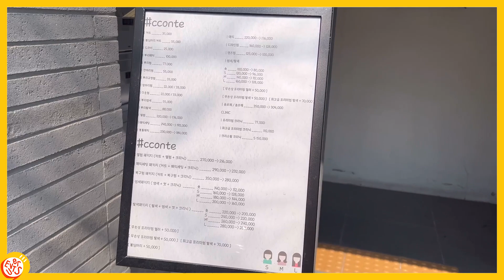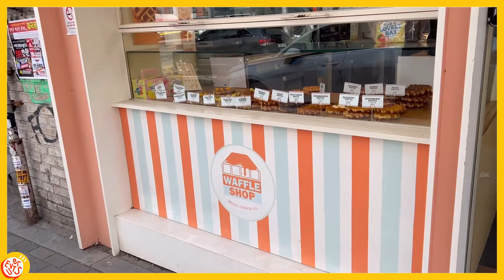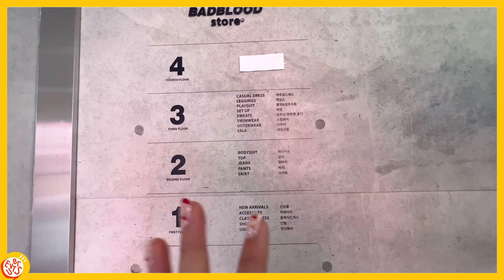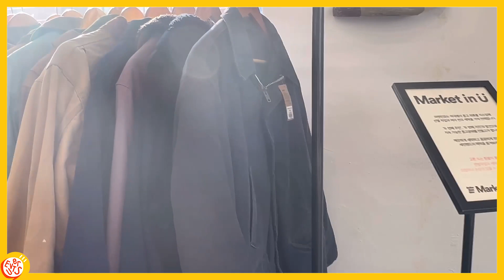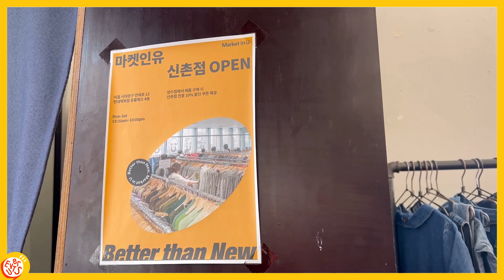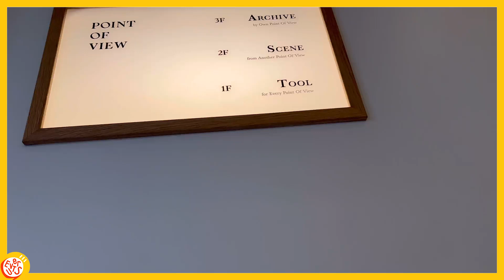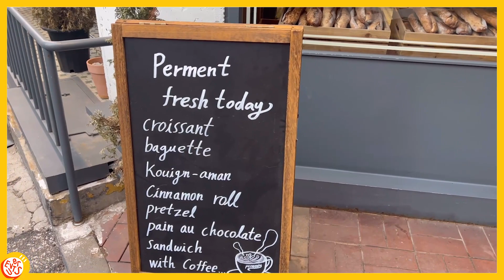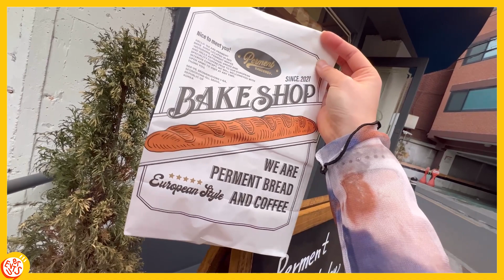韓國當地同價 正！式！啟！動！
【正！式！啟！動！👀】講緊嘅就係 Everuts 限時提供「當地同價」報價🤩！一連7個禮拜，帶大家走勻16個地區👀，等大家可以用當地價買到心水產品，免大家手續費😍！今個禮拜 Everuts 嘅代購專員帶大家去韓國 Lotte Outlet，現代百貨等地點，幫大家搜羅當地特色產品❤️～例如喺韓國熱賣 Snowline 嘅露營枱，喺 Everuts 可以低至10萬圜入手🥳～！想用當地價買到心水產品？係依家啦😆！

想知代購係咩？即刻去片！

想搵佢落單？即刻 Download ！